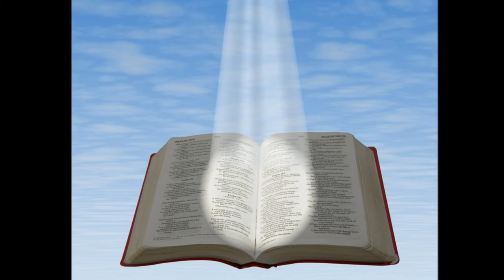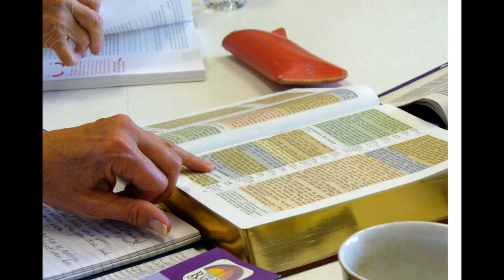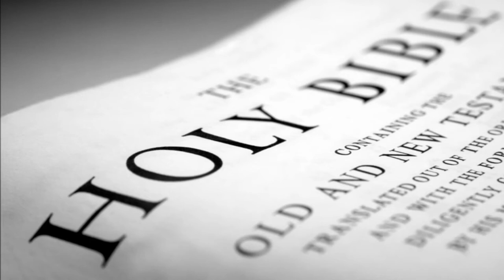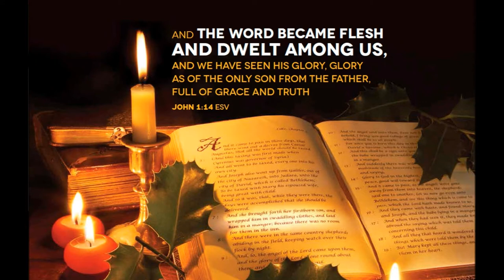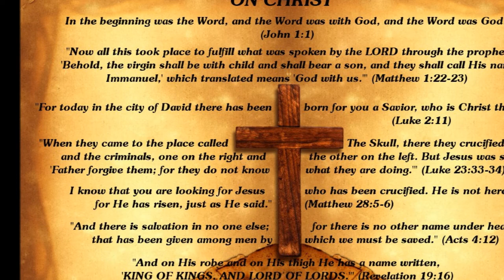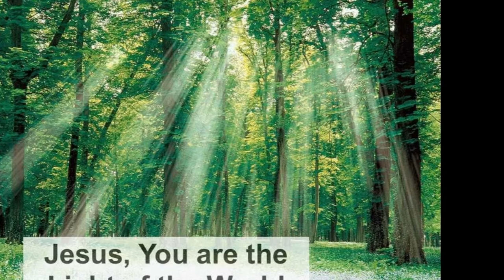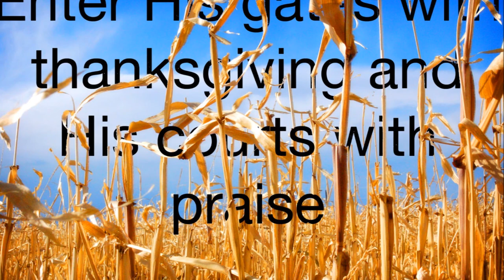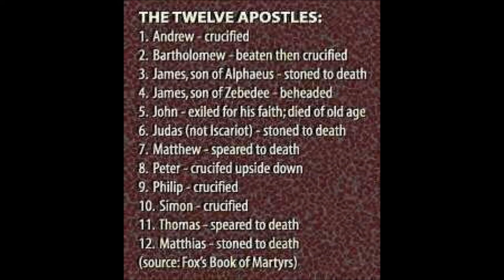Tamil Christian Message English Translation- Holy Bible Seminar Part 5 of 15 -- Holy Bible - Culture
Tamil Christian Message English Translation - Sound Doctrine Bro. R. Stanley -- Holy Bible Seminar Part 5 of 15 -- Holy Bible -- Culture